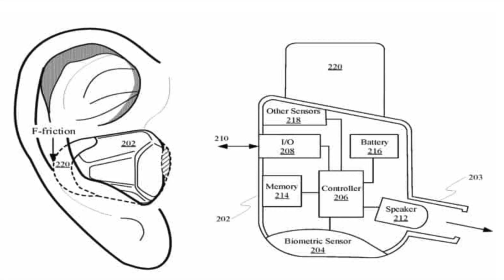Apple AirPods 2 Might Have This Amazing Feature!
AirPods 2 (2nd Generation) might have some amazing features! AirPods 2 (2019) leaks & rumors: Bluetooth 5.0, water resistant, 'Hey Siri' integration, better noise cancellation, wireless charging case & possible biometrics sensors.